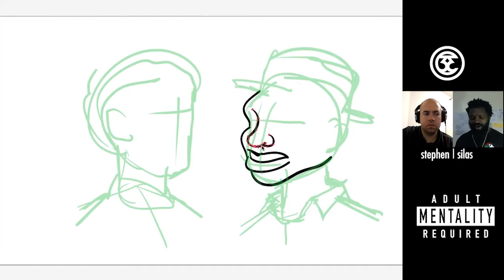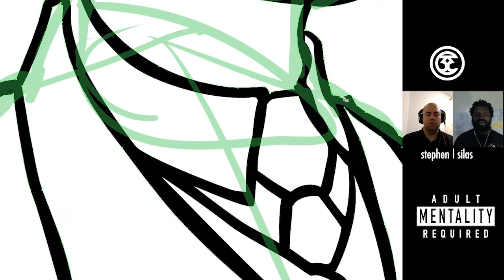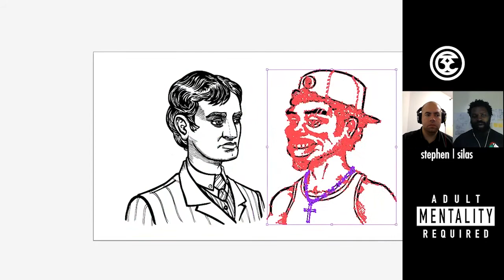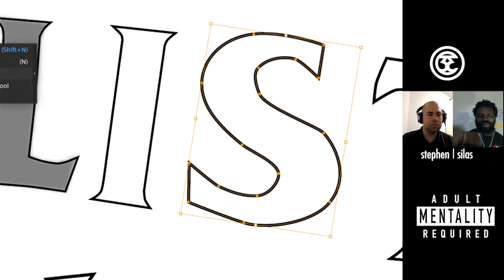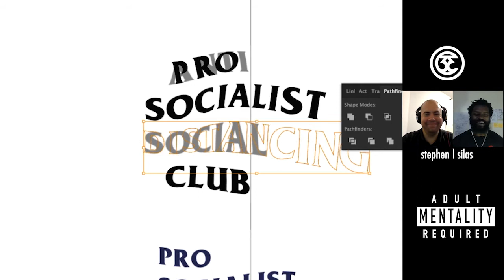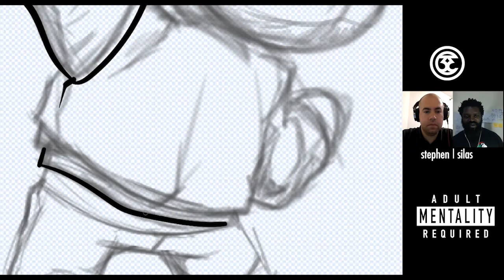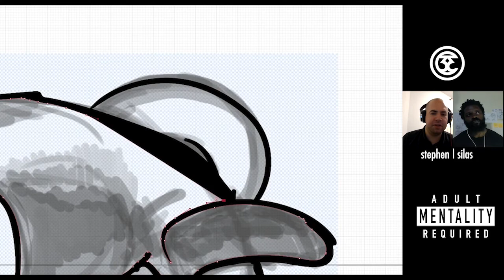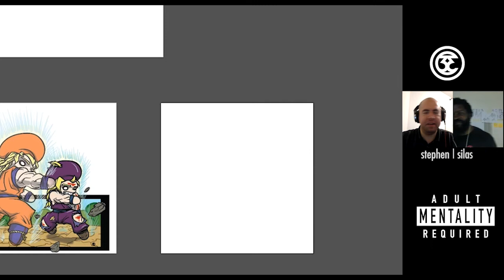Life Of A Post Pandemic NYCer | A conversation with Stephen Kirschner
This is a wide ranging conversation with Stephen Kirschner. We talk about some of his experience before, during and now towards the after stages of life in New York City which was one of the main locations affected by the Pestilence of possibly now no longer unmentionable theoretical origin.